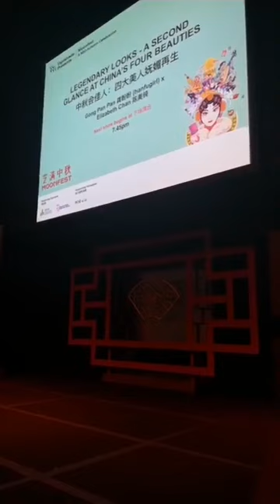中秋会佳人：四大美人妩媚再生 Legendary Looks - A Second Glance at China's Four Beauties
龚盼盼（hanfugirl）x 陈美锜 (新加坡)

传说中的四大美人除了有沉鱼落雁，闭月羞花的美貌之外也都精于舞乐。每个古典美人也都有一支代表性的舞蹈。欢迎大家随着音乐与舞蹈，穿越时光隧道回到两千年前，以结合叙述、服饰表演与华族舞蹈的演出，重见四大美人的风采。

关于龚盼盼（hanfugirl）
2015年，龚盼盼因为偶然看到一件全然不像旗袍的美丽衣裳，可却又发现它被归类为传统汉服，于是开始了她同汉服的缘分。2016年，她创办#hanfugirl（汉服女社），并以一身传统汉服到公司上班。从此，她深入研究传统中国服装史，从中获得了同中国历史与艺术相关的无限知识。

关于编舞陈美锜
陈美锜是一位中国舞艺术工作者与研究者。她于2013年毕业于香港演艺学院，获舞蹈学士学位（主修中国舞蹈）。随后，在2016年毕业于伦敦罗汉普顿大学，获舞蹈研究硕士学位。她目前在新加坡国立大学攻读博士学位，并与新加坡艺术家和中国舞蹈工作者一起研究当代、跨文化和传统舞蹈等相关主题。这次的表演标志着她首次涉足中国古代历史时期的不同舞蹈风格。本次演出她将参考中国舞蹈史家的考古研究结果，以及汉唐中国古典舞系统，以呈现出不同时期的主导舞蹈趋势与古典舞中特定人物的表演风格，并相结合。

Gong Pan Pan (hanfugirl) x Elizabeth Chan (Singapore)

Beauty was never just skin deep in ancient China. Beyond wits and looks, women were valued for their artistic talents, in particular, their mastery of dance and music. Don’t miss these whimsical reimaginations of the four legendary beauties and dances from their era, in this performance which combines narratives, fashion and Chinese dance.

About Gong Pan Pan (hanfugirl)
Gong was first introduced to the term “Hanfu” in late 2015 when she chanced upon a beautifully made garment that looked nothing like the ubiquitous cheongsam yet was referred to as the traditional dress of the Han Chinese. She first created hanfugirl in 2016 when she started dressing up in traditional Han Chinese dresses to work. Since then, she has delved into the bottomless pit of research and learning on Chinese fashion history, expanding her knowledge about Chinese ideologies, history and art.

About Elizabeth Chan (Dance choreographer)
Chan is a Chinese dance practitioner-researcher and a PhD candidate at the National University of Singapore specialising in Chinese classical dance. She graduated from the University of Roehampton (London) with an MA in Dance Studies in 2016 and the Hong Kong Academy for Performing Arts with a BFA in Dance (majoring in Chinese dance) in 2013. In Singapore, Chan works with artists and fellow Chinese dance practitioners on varied contemporary, intercultural and traditional topics. Developing on the archaeological findings of Chinese dance historians as well as the Han-Tang Chinese classical dance system, this performance marks one of Chan’s first forays into the different dance styles of ancient Chinese historical periods.